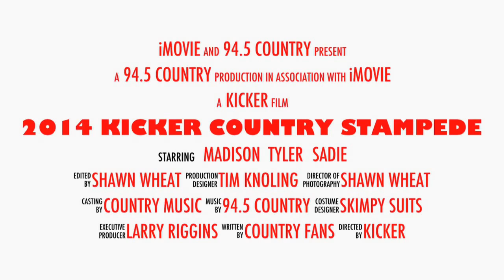2014 Kicker Country Stampede - Day 2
Day 2 of the Kicker Country Stampede was a hit! Check out this recap and get more news